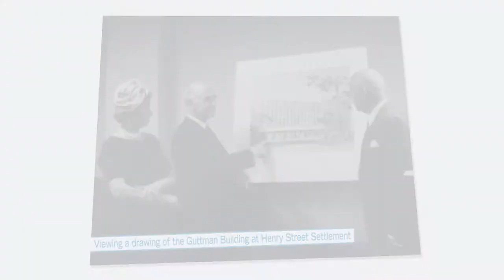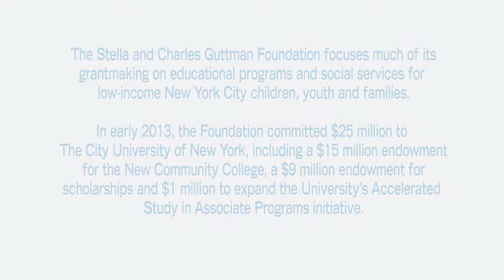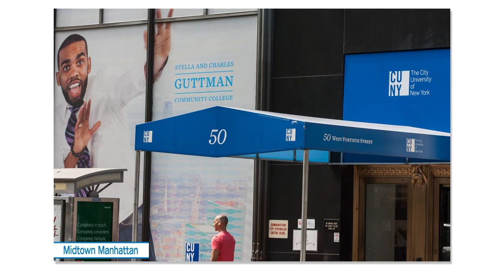Commemorating the Guttmans' Philanthropic Legacy and Gift to Guttman Community College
Guttman Foundation board members discuss the philanthropic legacy of Stella and Charles Guttman. In April 2013 The City University of New York received a $25 million gift from the Stella and Charles Guttman Foundation to support The New Community College at CUNY and two other community college initiatives to boost student retention and graduation rates.  In honor of the $15 million endowment gift to the college, the foundation's largest and the largest ever given to a New York State community college, the CUNY Board of Trustees passed a resolution to rename The New Community College Stella and Charles Guttman Community College.